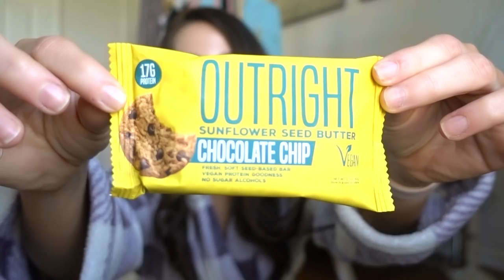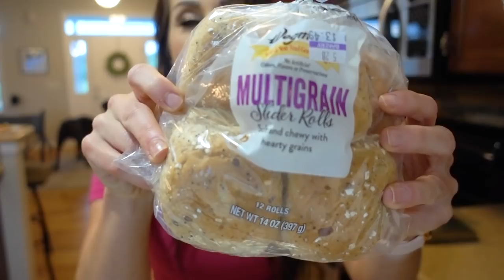Dietitian What I Eat In a Day - Macros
I wanted to do a full day of eating vlog and I share my macros for each meal although I was intuitively eating. I have time stamped different parts of the video so you can jump around if you would like. We are in a very sad time right now and I wanted to address the current situation going on in the U.S. Ways you can help

First meal 0:45
Getting ready - New Buffbunny Launch - Tanning Talk 2:06
Second meal 4:30
Photo/video shoot at Syracuse University 6:00
Third meal 7:10
George Floyd talk 11:27
Workout with commentary 17:04